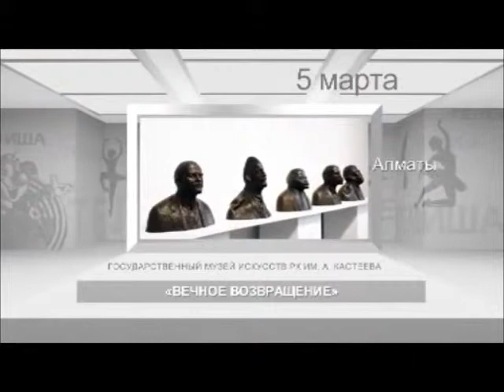Телеканал "Білім және мадениет" о нашей выставке "Вечное возвращение"